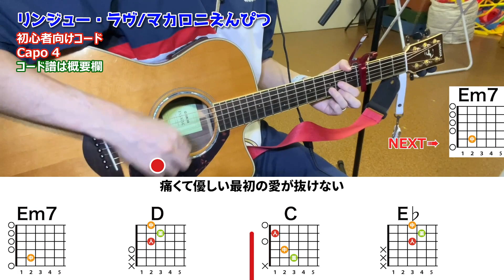【初心者向け】リンジューラヴ/マカロニえんぴつ-ギター講座